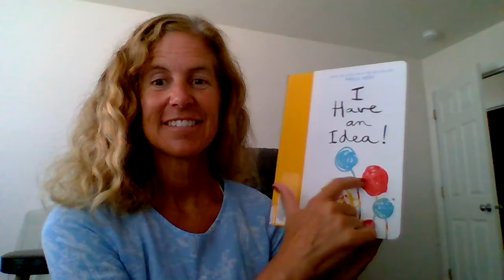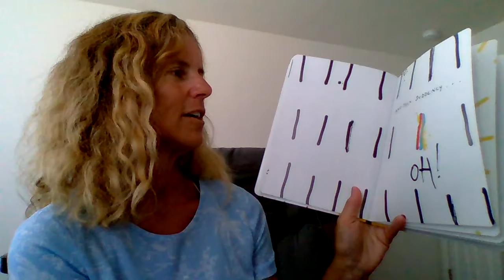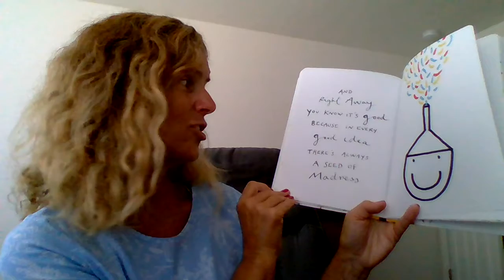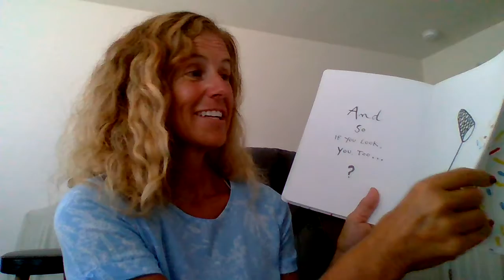library part 2